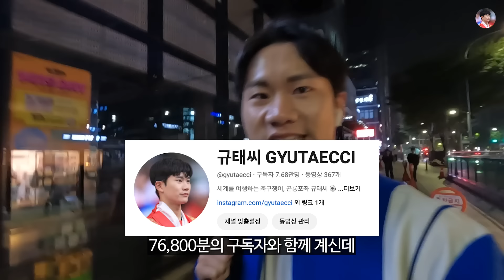손흥민도 없고 황희찬도 없는 이라크전 직관기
규하! 오늘은 용인미르스타디움에서 열린 이라크전을 보고 왔습니다!
손흥민 선수도 황희찬 선수도 없었지만 우리 대표팀 승리를 거뒀습니다! 🔥